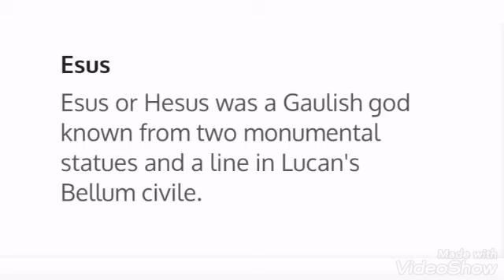Hesus die 3x enige god vd Celte